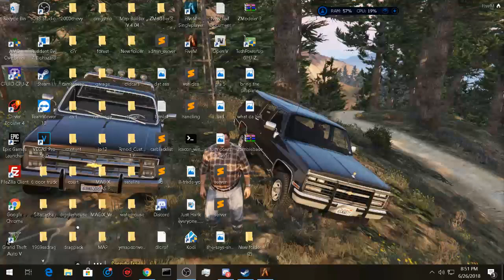Lets Play Fivem role play as Hank Hill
rolling around sandy shores doing my Hank Hill impression's getting reactions...
Please dont be to harsh on my mic quality this is an old video!